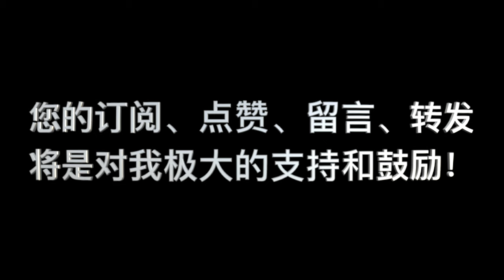神論 第07课 问答02 “神的恒久忍耐，提到只是针对罪，我觉得更重要的也指人应得的福分...”